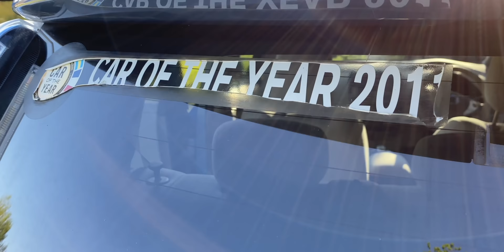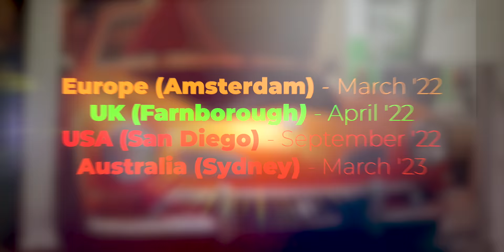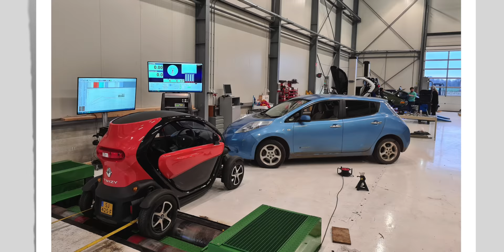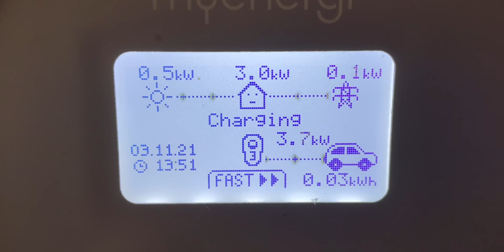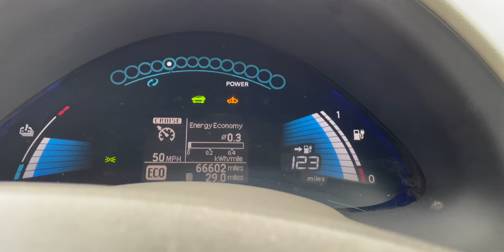Return of the LEAF: Robert drives his range extended EV home from Holland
To end 2021 we have a very special episode where Robert travels to Amsterdam to be reunited with a dear old friend.

Robert's 2011 Nissan Leaf has been stranded in Europe due to the pandemic but thanks to New Electric it has finally got it's new battery fitted! Now with almost triple the range join him as he drives it home to the UK.

Fully Charged LIVE is BACK! Get your tickets now